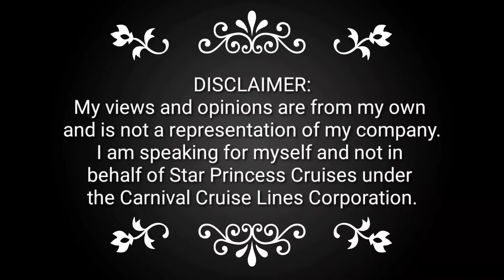Basketball court in cruise ship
Finally got a chance to visit the basketball court on top of the Sports Deck in Star Princess Cruises.
Shot some basketball with Joseph from Vietnam and Narendra from India.
We played here after our Christmas Dinner in Crown Grill.
Some funny basketball with the guys